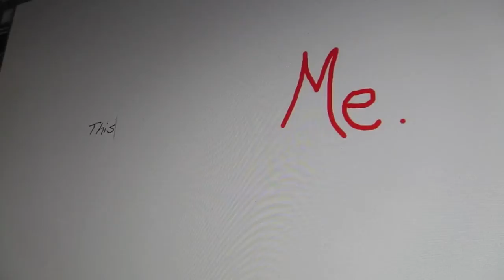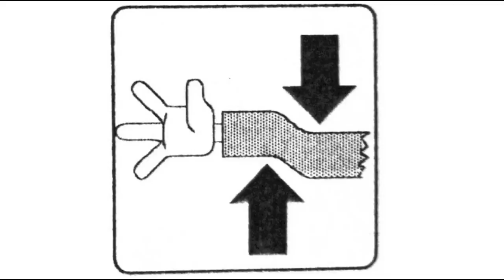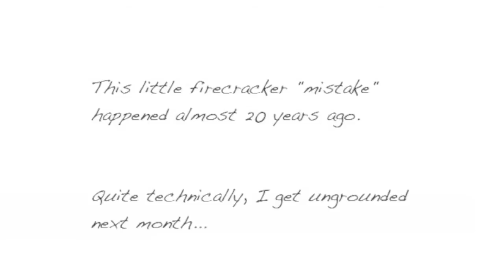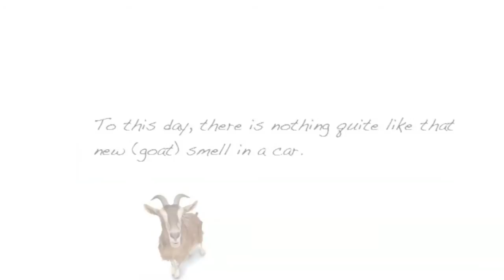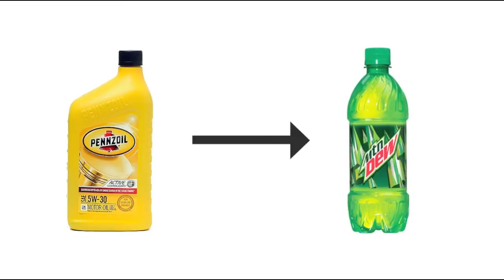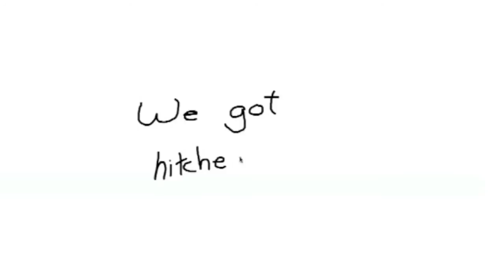The Story Of Me...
What's my story? Funny you should ask. Too often we get caught up in a frenzied cult of ice coffee, rising gas prices, and does iPhone make me look fat; all while missing out on what's important - life.